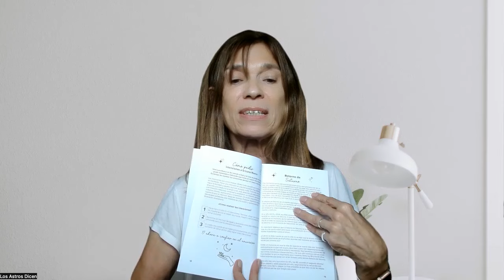💥COMIENZA UN NUEVO AÑO 💥 PREDICCIONES PRIMERA SEMANA DE ENERO 🥳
Links Agenda Amazon

Reino Unido

Holanda - Paises Bajos